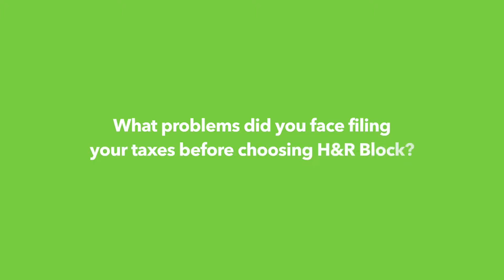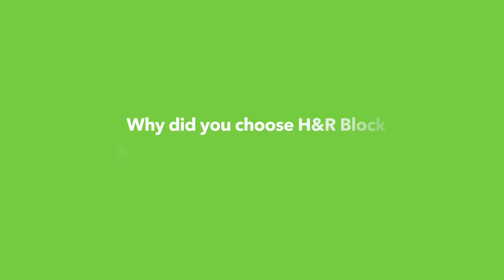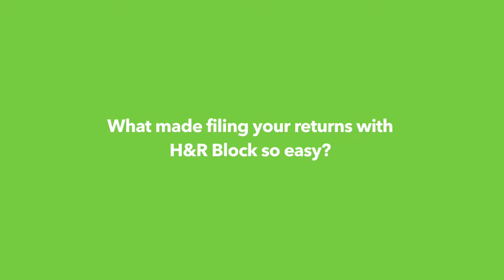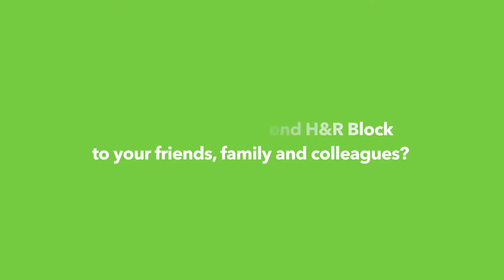Corporate Video | H&R Block Self Filing Tool | Toolbox Studio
If you are tired of filing IT returns, discover how these customers enjoyed using the hassle-free H&R Block Self Filing Tool. Video by Toolbox Studio. For more information about the services provided by Toolbox Studio